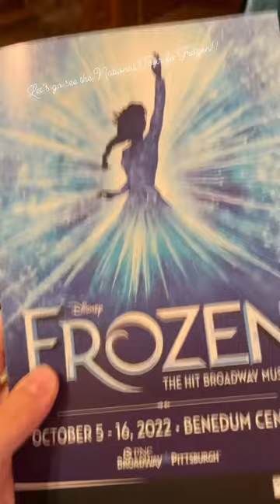Weekend getaway to Pittsburgh to see Frozen the Musical National Tour!!